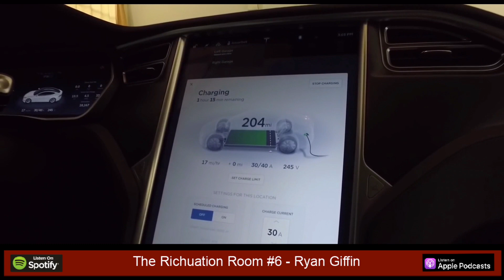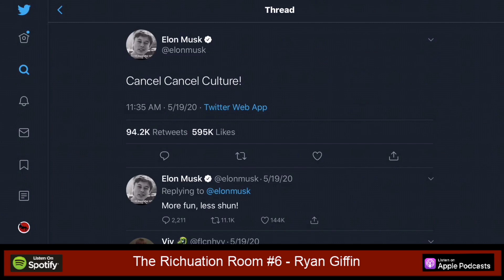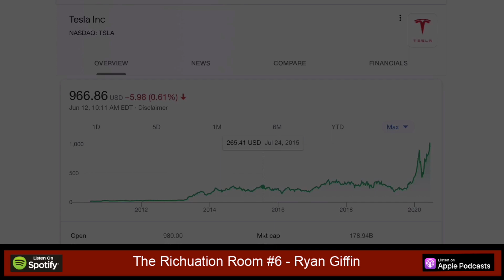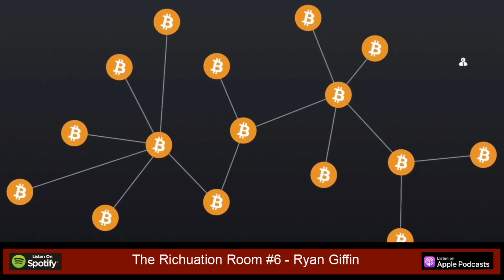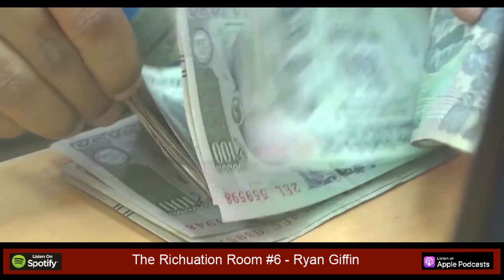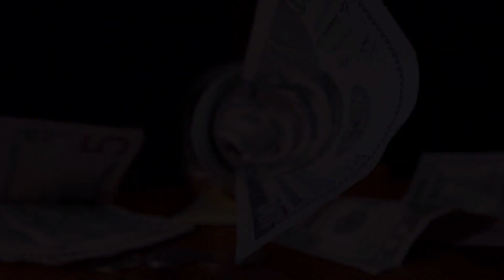Why I am Betting On Elon Musk and Bitcoin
I had the pleasure of doing a podcast with Rich from The Richuation Room. He did a brilliant job highlighting parts of our conversation talking about Elon Musk, Tesla, Nikola Motor Company, Bitcoin along the the effects cryptocurrency can have on our economy.

Elon Musk has inspired my life with how he is changing the world through SpaceX and Tesla along with many other projects he is involved with.  These businesses have been revolutionary and I feel cryptocurrency will have the same effects.

How do you feel about Tesla, SpaceX, Elon Musk and Tesla?  Elon Musk made nearly 200 million dollars from selling Paypal and bet it all on SpaceX and Tesla.  Not your traditional investment vehicles especially in the early 2000s.  Investing into electric vehicles and rockets was extremely risky and nearly bankrupted Elon Musk.  I find that courage to be inspiring.

I believe that cryptocurrencies like Bitcoin can revolutionize the world.  Competition in currencies is something people lack.  Crypto coins like Bitcoin can challenge inflationary governments who citizens suffer by seeing there wealth destroyed.

I hope you enjoy the awesome content constructed by Rich from The Richuation Room!

Get Free Stock(S) on WeBull when you deposit $100 (Valued up to $1400) using this link!

CONTENT CREATORS USE THIS LINK FOR $300 BONUS BUT LET ME KNOW WHEN YOU DO

Category
Education